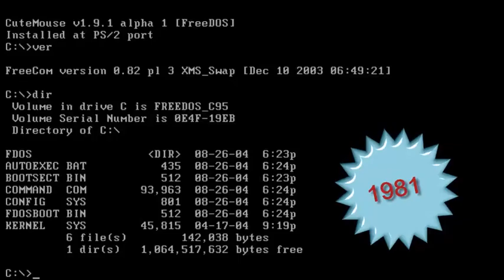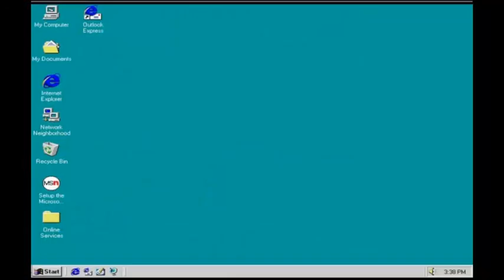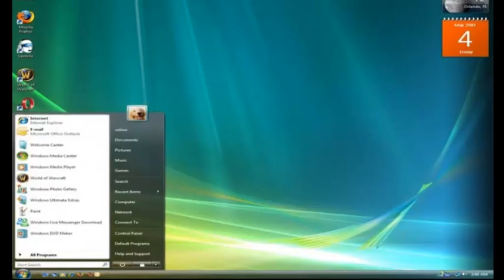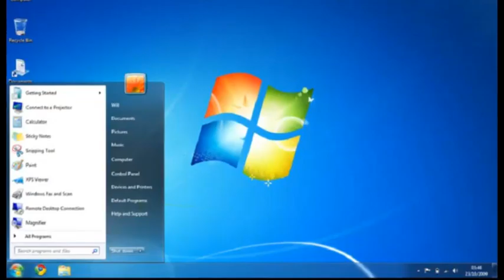MS DOS იდან შუშუაბანდამდე